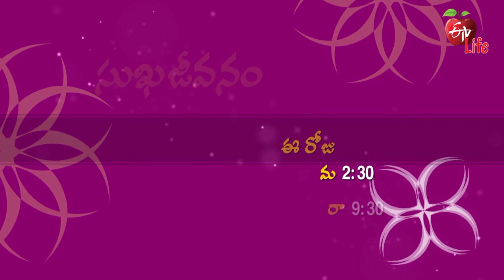Sukhajeevanam | సుఖజీవనం | Promo | Wed - Thu 2.30 PM | 28th Dec 2022| ETV Life